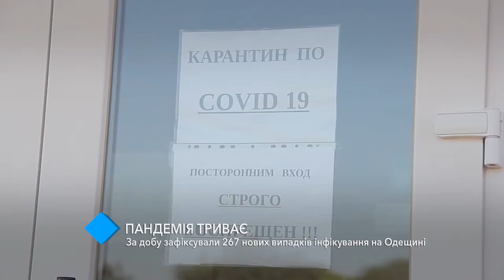Коронавирус в Одесской области: за сутки зафиксировали 267 новых случаев